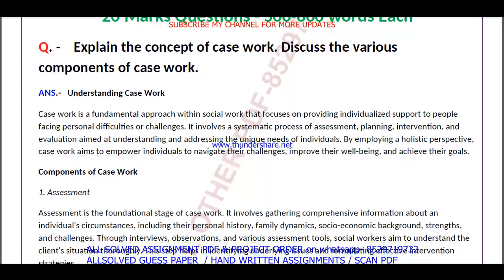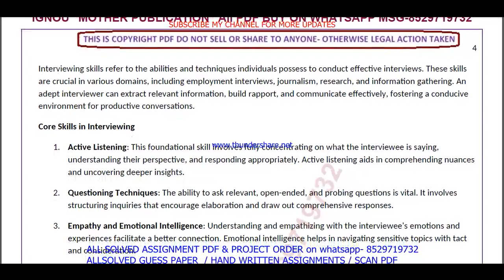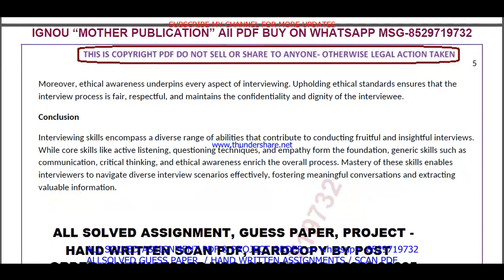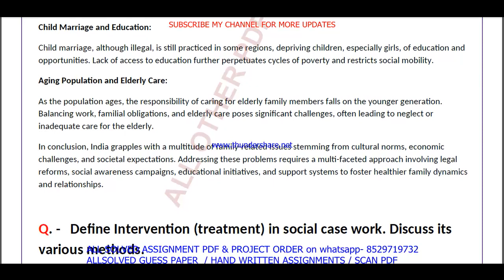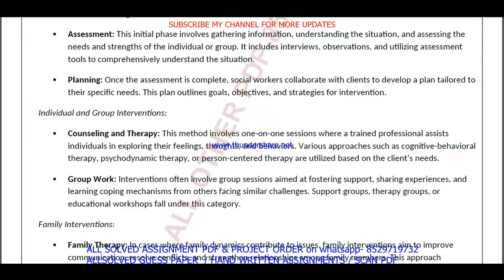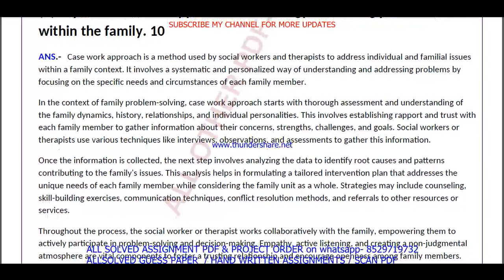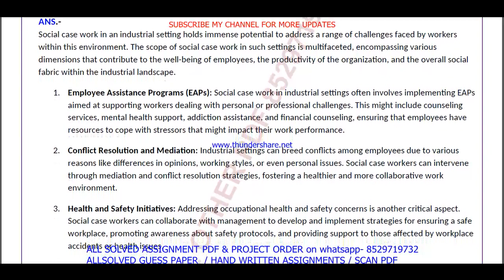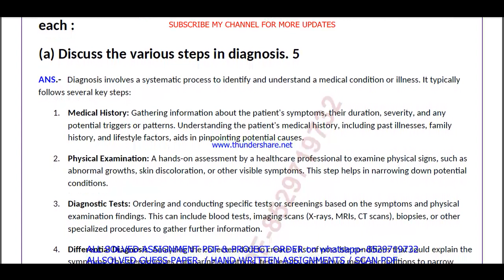MSW 014 Previous Year Question Paper Solved in English || msw 014 important questions with answers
Introduction: "Maximize Your Success with ignou Solved Guess Papers! Our ignou msw msw 014 solved guess paper in English for June and December session exams offers time-tested tips, exam pattern insights, and subject-specific guess papers to boost your preparation. furthermore Simplify your journey to success with our curated resources, ensuring you're well-prepared for ignou exams. finally Don't leave your grades to chance; embrace the power of solved guess papers!"

Benefits of ignou Solved Guess Papers in addition (to): MSW 014 Previous Year Question Paper Solved in English
1. Familiarity with Exam Pattern: Guess papers give you an understanding of the exam's structure, question distribution, and marking scheme, allowing you to plan your time and effort accordingly.
2. Prioritizing Topics: Next By analyzing past trends, guess papers help you identify the most important topics and chapters that carry significant weightage in exams.
3. Practice and Revision: Attempting these papers allows you to practice under exam-like conditions and evaluate your knowledge and readiness for the actual test equally important.
4. Confidence Booster: in addition As you score well in these practice papers,  your confidence in tackling the real exam grows, reducing pre-exam jitters.
5. Time Management: Lastly Through regular practice with guess papers, you can fine-tune your time management skills, ensuring you complete the exam within the allocated time.

Searchable keywords for MSW 014 Previous Year Question Paper Solved in English

MSW 014 Previous Year Question Paper Solved in English,

msw 014 previous year question paper ignou,
msw 014 previous year question paper solved English,
msw 014 previous year question paper English,

msw 14 previous year question paper solved,
msw 014 previous year question paper English medium,
msw 014 question paper 2024,
msw 14 important question,
msw 014 suggestion questions,
msw 014 question paper pdf download,
msw 14 guess paper in English,
msw study material,
msw previous year question paper in English,
Other keywords
msw question paper in English,
ignou msw question paper 2024,
msw important question,
msw question paper pdf download,
ignou msw guess paper in English,
ignou msw 014 important question,
msw 014 ignou,
msw 014 sample paper in English,
msw 014 books in English,
msw 014 classes,
msw 014 full class in English important questions,
msw 014 exam notes in English,
msw 014 guides in English,
msw 014 classes in English,
msw 014 in English,
msw 014 unit 1,
msw 014 assignment,
msw 014 assignment pdf,
msw 014 chapter 1,
msw 014 full class,
msw 014 class unit in English,
msw 014 class unit in English 2024,
msw 014 full class in English,
msw 014 exam questions with answers,
msw 014 exam solved question paper,
msw 014,msw 014 question paper,
msw 014 class on important questions,
msw 014 important questions with solution 2024,
msw 014 full classes on important question